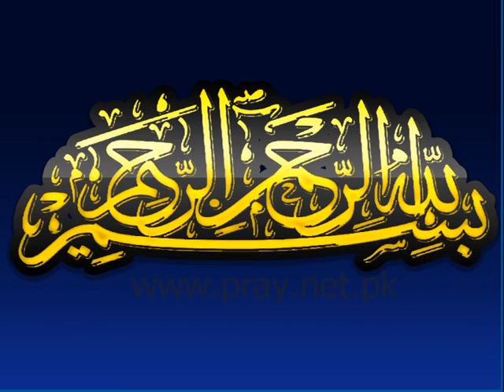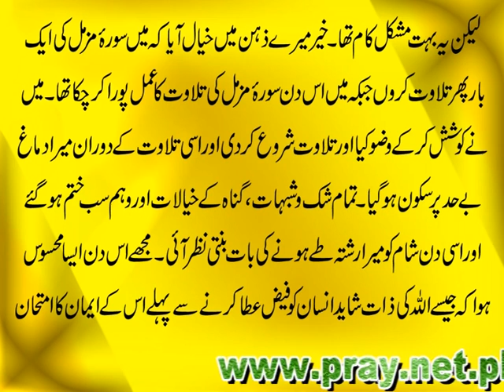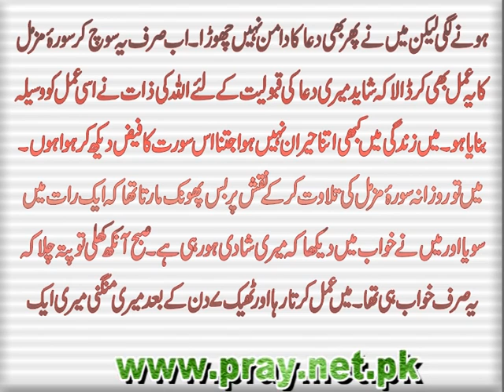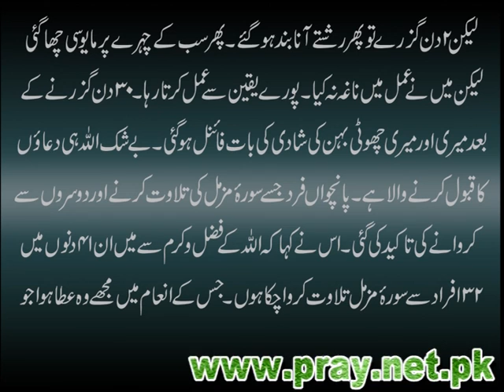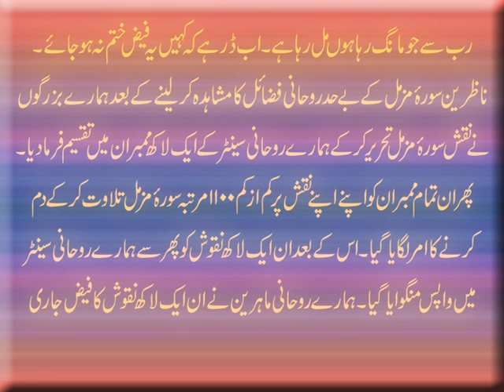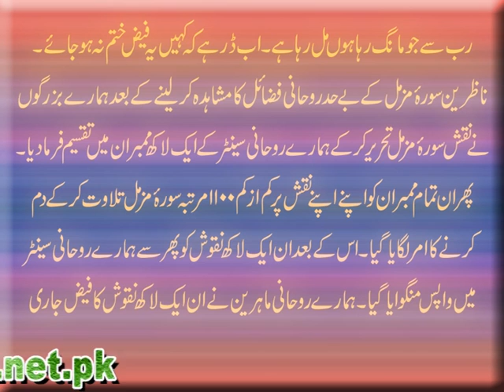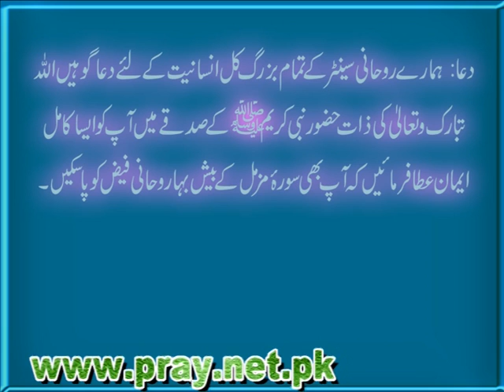Surah e Muzammil K Fazail-Rishte Ki Bandish Ka Tor-Manpasand Shadi Ka Taweez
Bayhud rohani khasoosiat ka hamil Naqsh Surah e Muzammil hamaray Rohani Mahreen ki zair e nigrani tayar kia gaya hai. Mushahidat se sabit hua hai k is naqsh ki badolat rishte ki bandish ka tor chand dino main ho jata hai. Surah e Muzammil ka Naqsh 5 aisay afrad par bhi azmaya gaya jinki shadi main rokawat thi. Is Naqsh ki rohani barkaton say unki shadi main hayel rokawat na sirf khatam hui balkay un par dheron rahmaton ka bhi nazool hua. Agar ap bhi rishte ki bandish ka tor Naqsh Surah e Muzammil say karna chahte hain ya phir aap Pasand ki shadi main asani paida karna chahte hain to is Naqsh ko zaroor azmaen.

NAQSH HASIL KARNAY KA TARIQA
Naqsh Surah e Muzamil hasil karne k liye mard hazrat 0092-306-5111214 par aur khawateen 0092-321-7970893 par rabta qaem karain. Agar ap Naqsh hasil karne ki mukamal tafseelat janna chahte hain to diye gaye link par click krain.
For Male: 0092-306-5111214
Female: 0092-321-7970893